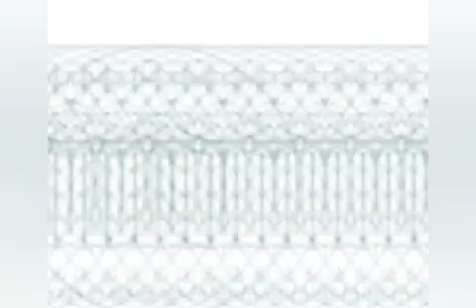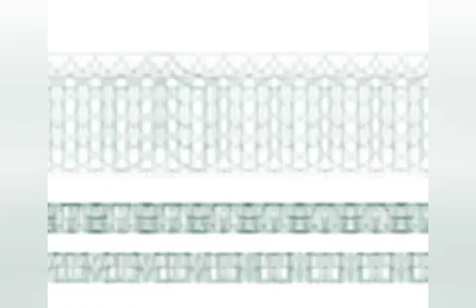NEWLY FOUND TINUBU'S CLASSMATE LIES BURSTED IN LESS THAN 48HRS IN THE US